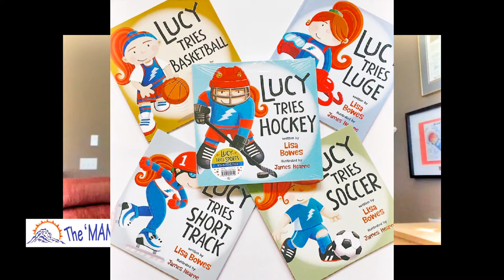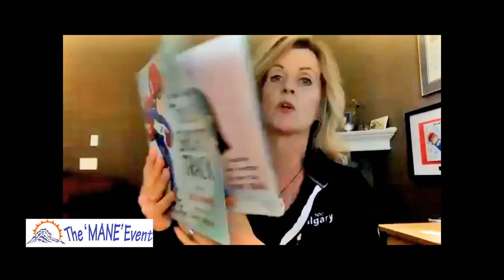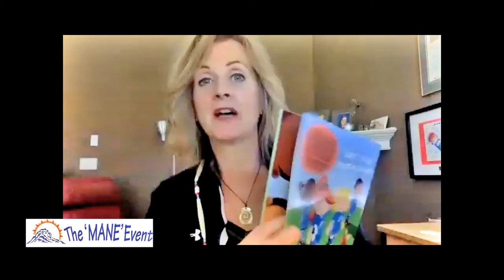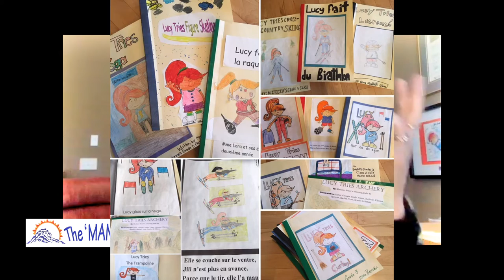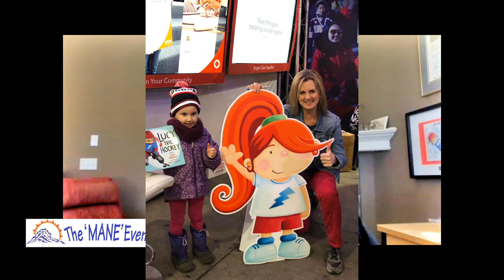Sports Journalist Encourages To Keep Trying With Inspirational Sports Themed Children's Books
Lisa Bowes is a longtime sportscaster who has covered women's hockey and basketball for CBC and TSN in Canada. She is also the author of a series of children's books that focus on a healthy and active lifestyle. The stories in the "Lucy Tries Sports" series also promote positive messages of inclusion, perseverance and emotional development.

We are recognized as a public 501(c)(3) charity, connecting hospitalized children with their families, friends, and heroes through building interactive playrooms in hospitals.

Please make a difference in the lives of those faced with a most daunting challenge - the hospitalization of a beloved pediatric patient.

0:00 - Welcome
0:23 - Introduction to Lisa
1:10 - Inspiration for the Character of Lucy
2:40 - Favorite Sports & Skeleton
4:20 - Why Lucy Tries It All
6:00 - Illustrator James Hearne (Believe and Keep Trying)
8:30 - Where Has Flat Lucy Been
10:17 - Lessons Learned
12:00 - Social & Emotional Development (Adapting)
14:40 - Dreaming Big
17:07 - Developing Life Skills
19:10 - What's Next?
21:06 - Thanks

The Companions in Courage Foundation was founded by NHL Hall of Famer, Pat LaFontaine as a way to connect hospitalized children with their family, friends, and heroes. Through the generosity of our “companions,” we build interactive playrooms in hospitals and introduce technology to the healing process, improving the hospital experience for all - To Learn More, Please Visit CIC16.org